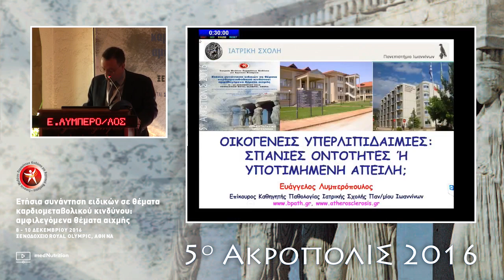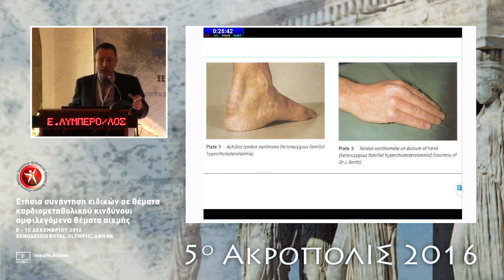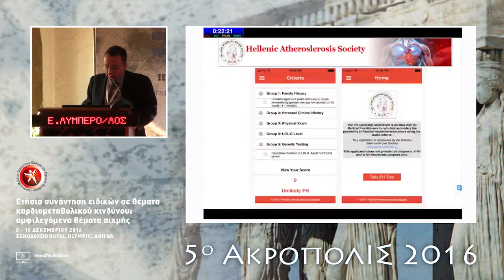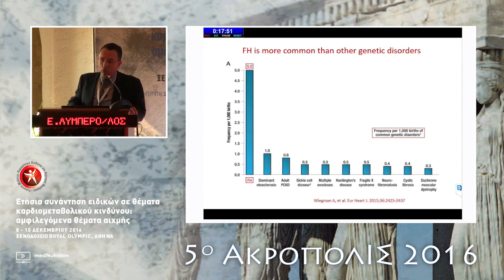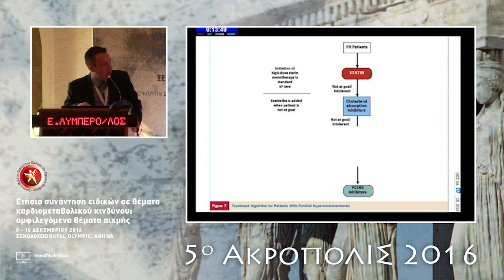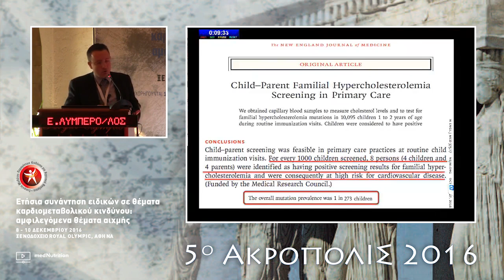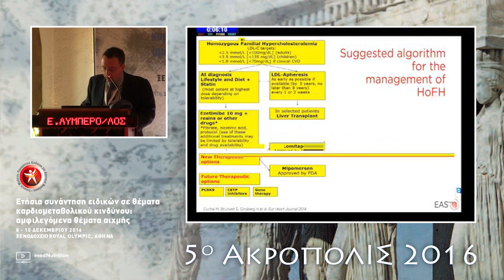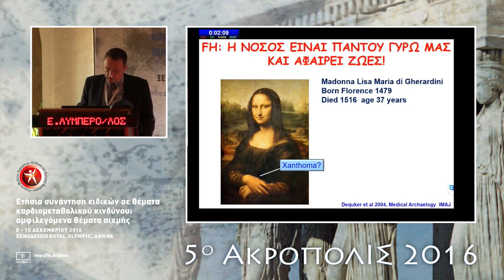Ε. Λυμπερόπουλος Οικογενείς υπερλιπιδαιμίες: σπάνιες οντότητες ή υποτιμημένη απειλή